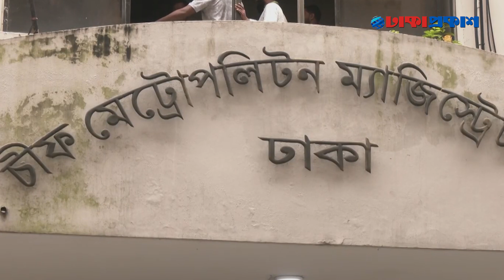‘হিট অফিসার’ মেয়েকে ৮ লাখ টাকা বেতন দিতেন আতিক | Heat Officer | Dhakaprokash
ঢাকা উত্তর সিটি করপোরেশনের সাবেক মেয়র আতিকুল ইসলামের বিরুদ্ধে অভিযোগ উঠেছে বিনা নিয়োগ বিজ্ঞপ্তিতে নিয়মবহির্ভূতভাবে নিজের মেয়ে বুশরা আফরিনকে ‘চীফ হিট অফিসার’ হিসেবে নিয়োগ দিয়েছেন। ‘হিট অফিসার’ মেয়েকে মাসে ৮ লাখ টাকা বেতন দিতেন তিনি।

***ANTI-PIRACY WARNING ***